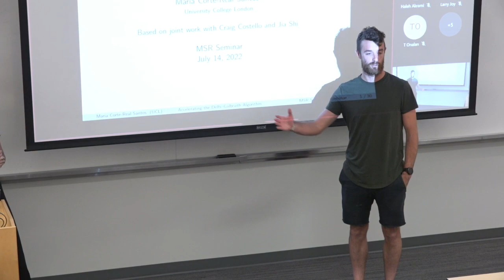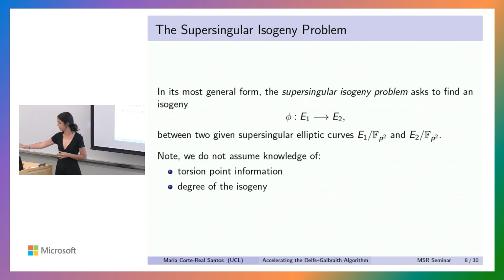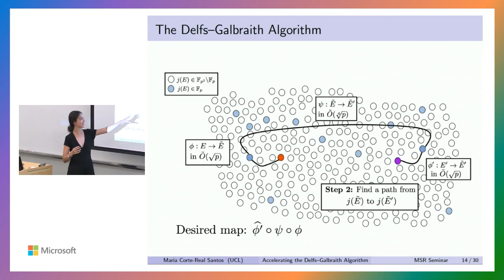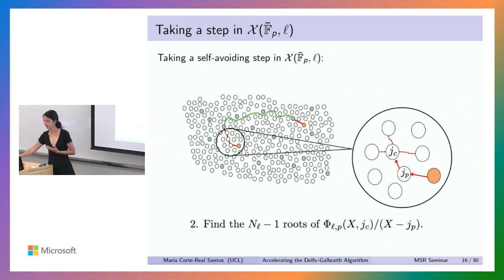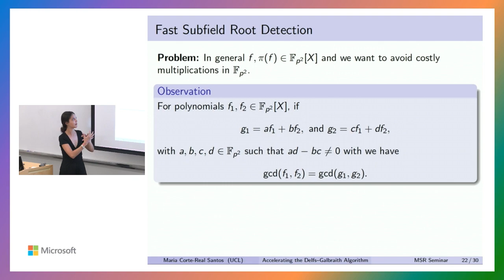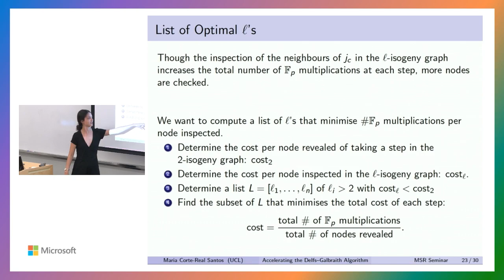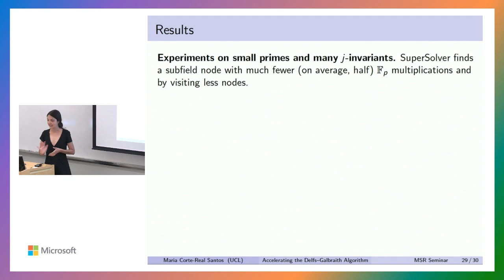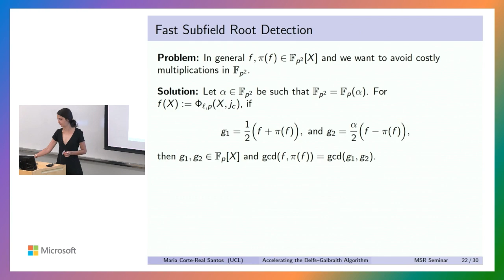Accelerating the Delfs-Galbraith algorithm with fast subfield root detection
In this talk, we discuss the general supersingular isogeny problem, the foundational hardness assumption underpinning isogeny-based cryptography. We implement and optimize the best attack against this problem – the Delfs-Galbraith algorithm – to explicitly determine its concrete complexity.  We then develop an improved algorithm that employs a novel method of rapidly determining whether a polynomial has any roots in a subfield. Our improved attack decreases the concrete complexity by a factor of at least 4, an advantage that increases as the parameters (i.e., the underlying prime p) grow.

As a result, we shed new light on the concrete hardness of the general supersingular isogeny problem, which has immediate implications on the bit-security of schemes like B-SIDH and SQISign for which Delfs–Galbraith is the best-known classical attack.

This is based on joint work with Craig Costello and Jia Shi.